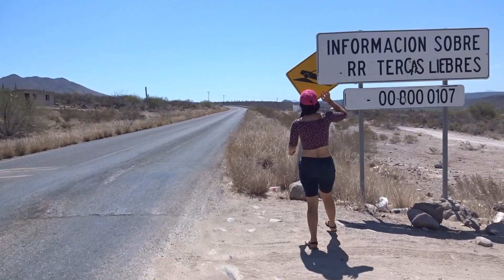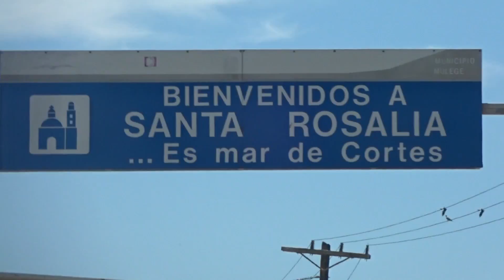Baja California Road Trip/ Loreto/Parte # 2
Esta es la segunda parte de nuestra aventura manejando hasta Loreto  un hermoso lugar en Baja California Sur. Espero les guste el video.